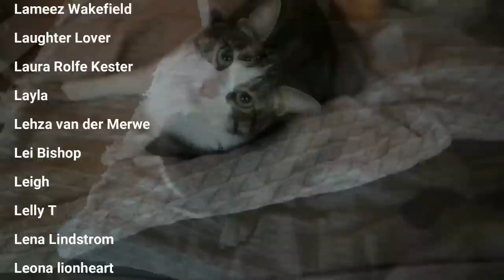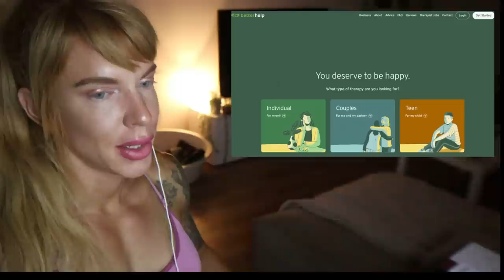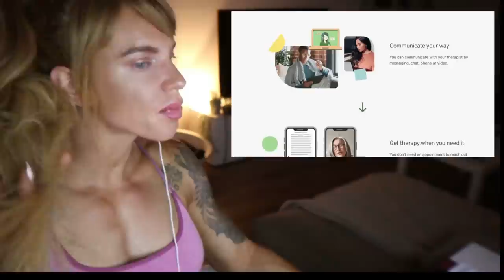BodyBuilder Reacts To GlitterAndLazers Complains About No Plus Sized Chairs At Micheline Restaurant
@barberella from the Farms - I filmed this before I saw your comment and next time I start a react I will try to finish it :)